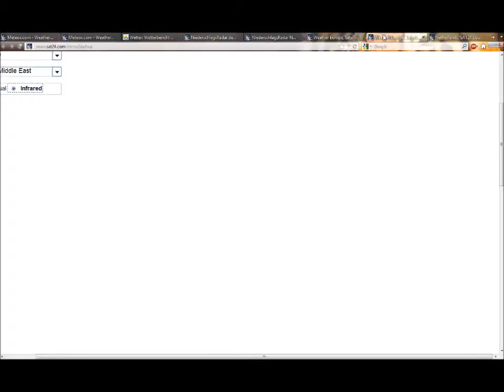13.4.2012 Meteox Sat24 Weather radar wetterradar Anomalies HAARP Chemtrails Geoengineering